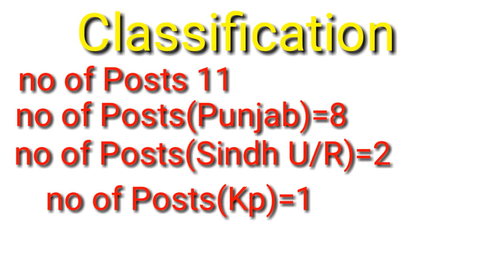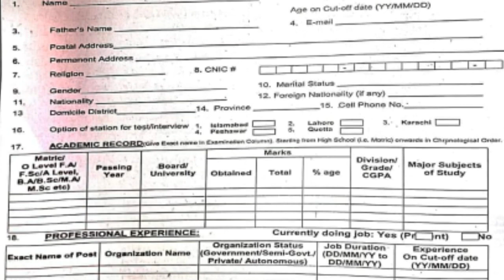ECP Election Commission of Pakistan Jobs 2023 Application Form Download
ECP is an abbreviation of Election Commission of Pakistan which is Federal Government Department which conducts elections and declared the successful political party which will run the country for next five years. Election Commission Jobs are Government sector jobs and every job seeker in Pakistan love to have job in ECP and Jobs in Election Commission Department announced almost once in a month and Latest Election Commission Jobs 2023 are announced today we will discuss Election Officer jobs 2022.